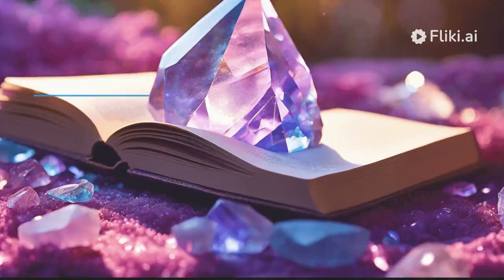crystals for healing the complete reference guide with over 200 remedies for mind heart soul by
Summary of Healing Remedies in "Crystals for Healing: The Complete Reference Guide With Over 200 Remedies for Mind, Heart & Soul" by Karen Frazier

**Healing Remedies**: The book offers a wealth of practical advice on how to use crystals for healing a variety of physical, emotional, and spiritual issues. Here are some key remedies and their applications:

1. **Insomnia**: Specific crystals like amethyst and moonstone are recommended for promoting restful sleep. The book provides guidance on how to place these crystals under your pillow or on your nightstand to aid in alleviating insomnia.

2. **Anxiety**: To help reduce anxiety, the book suggests using crystals such as rose quartz and lepidolite. These crystals can be carried in a pocket or worn as jewelry to provide continuous calming energy throughout the day.

3. **Emotional Blockages**: For overcoming emotional blockages and enhancing emotional healing, the book recommends crystals like malachite and black tourmaline. Techniques include meditating with these crystals or placing them on specific chakra points to release negative energy and promote emotional balance.

4. **Chakra Balancing**: The book covers how to use crystals to balance the body’s energy centers, or chakras. Each chakra is associated with specific crystals that can help clear blockages and enhance energy flow. For example, using blue lace agate for the throat chakra to improve communication and self-expression.

5. **Physical Ailments**: Remedies for physical issues such as headaches or digestive problems include using crystals like clear quartz or citrine. The book explains how to place these crystals on the affected area or incorporate them into healing grids for enhanced effects.

6. **Mind and Spirit**: For mental clarity and spiritual growth, the book suggests crystals like fluorite and selenite. Practices include using these crystals during meditation or in a dedicated sacred space to enhance spiritual awareness and mental focus.

Each remedy is accompanied by detailed instructions on how to use the crystals effectively, including placement, meditation techniques, and affirmations to enhance the healing process.

For more comprehensive information and to explore the full range of remedies, you can refer to the book on [Amazon]